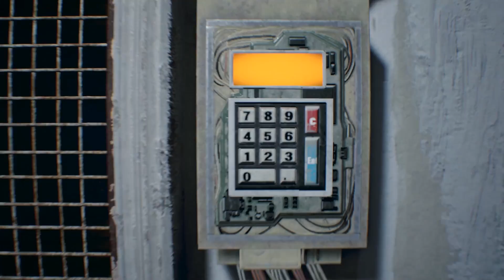Resident Evil 7 #9 - เลือกทางไหนใจก็เจ็บ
Gaming Gear
เมาส์ Steelseries Rival